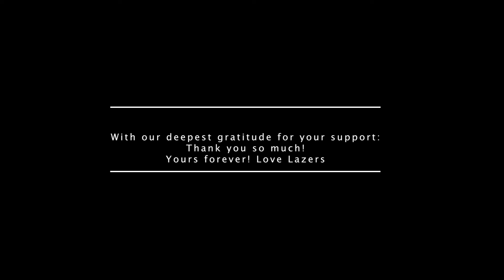D E S D O B L A M I E N T O – House of Anomalía Performance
D E S D O B L A M I E N T O

by
The House of Anomalía
(Manizales, COL)

live performance at LLTV
Love Lazers Activist Television
at Espacio Vasto, Pereira, COL

House of Anomalía:
Thank you so much!
Your Love Lazers